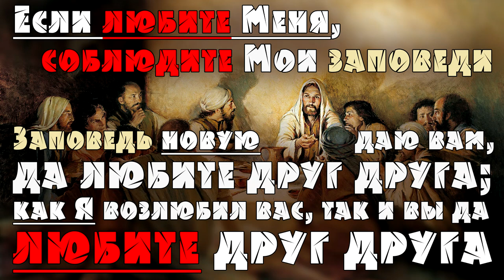ДОБРЫЕ ДЕЛА ЛЮБВИ ❤️ с зерно горчичное могут вырасти в большое дерево 🌳 (07.09.2019) ХРИСТОЛЮБ ✝️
ДОБРЫЕ ДЕЛА ЛЮБВИ ❤️ с зерно горчичное — это видео о том, что мы конечно же не изменим весь мир помогая одному человеку; но наша помощь может изменить весь мир этого человека!

Царство Небесное подобно зерну горчичному, которое человек взял и посеял на поле своём, которое, хотя меньше всех семян, но, когда вырастет, бывает больше всех злаков и становится деревом, так что прилетают птицы небесные и укрываются в ветвях его (Мф.13:31-32)

— SKYPE: christolube

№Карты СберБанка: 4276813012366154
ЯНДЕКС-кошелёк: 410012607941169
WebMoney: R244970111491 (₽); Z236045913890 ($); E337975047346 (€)